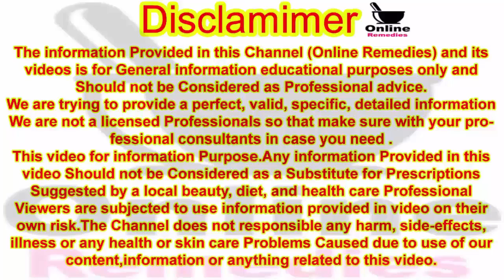Why Do Most Women Get Tired? | Fatigue Symptoms | Cause Of Fibromyalgia | Online Remedies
Hello! Viewer

To Kaise Hain App Umeed Karti Hoon App Sab Achey Honge Ess Video Me Main Apko Ye Info De Rahi Hoon Aksar Ajj Kal Ki Aurten Khawateen Female Thaki Thaki Kyun Rehti Aur Female Ki Thakan Thakawat Ki Kya Kya Alamat Hain.En Sab Ki Akhir Kya Aisi Wajah Ho Sakti Hain Aur Ye Kitni Zeyada Aurton Ke Liye Bohat Bare Masail Ki Wajah Ban Sakti Hai.

Topic Covers in this video:
1- Thakawat Ki Wajah | Thakan Ka Ilaj In Urdu/Hindi
2- Thakawat Aur Susti Ki Wajah | Aurten Thaki Thaki Kyun Rehti Hain
3- fatigue Symptoms In Urdu/Hindi
4- Thakawat Ki Wajohat
5- Body Weakness Symptoms In Urdu/Hindi

Thanks.